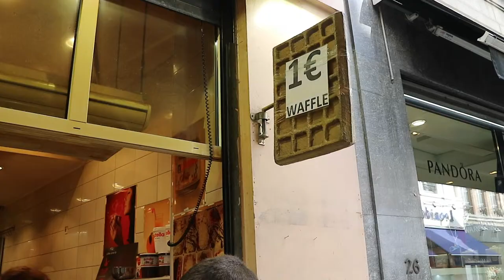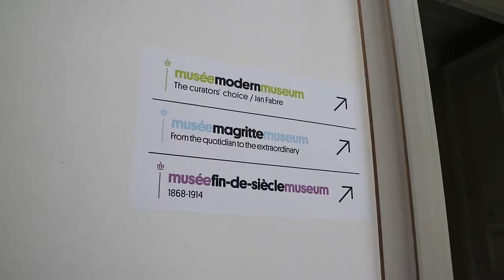FLEA MARKET + ROYAL FINE ARTS GALLERY // Brussels Day 68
CAT'S OUTTA THE BAG

Created by MCat Loftis

Logo Design: Ivy Roberts
Logo Format: Christen Barber

Much Love,
MCat